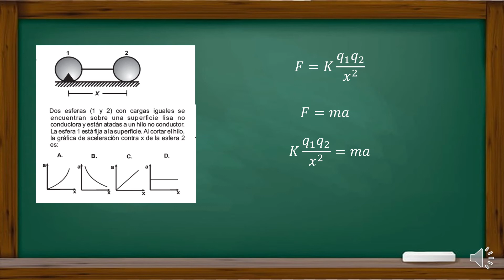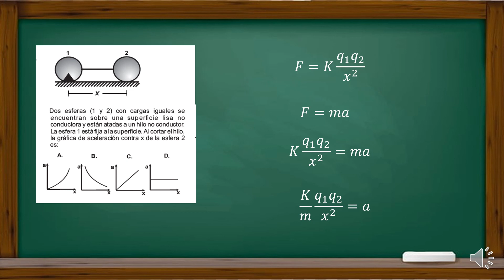física, sesión 2 preicfes, vídeo 10, Pregunta tipo icfes 3